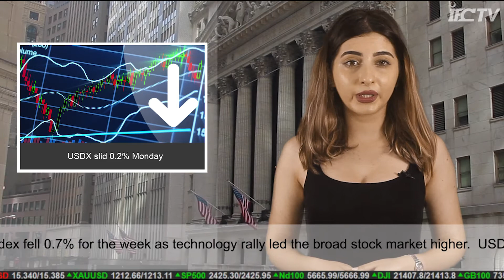Technology rally lifts US market | Weekly Market Overview IFC Markets